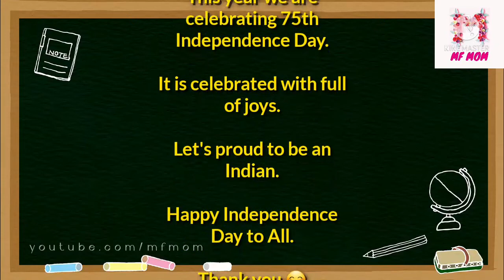IndependenceDay speech in English